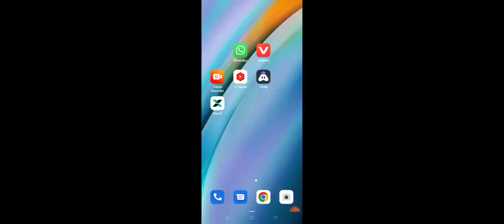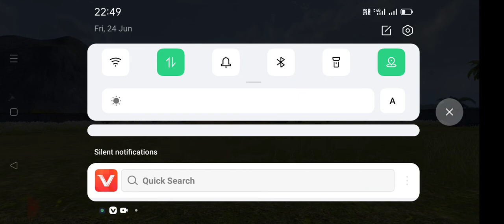custom gameplayl 2v3(1)